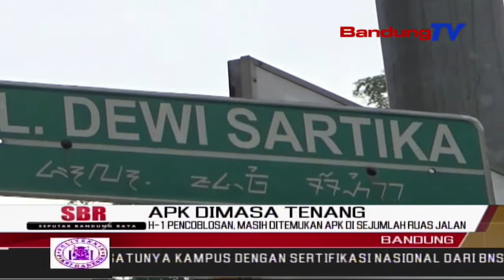H-1 Pencoblosan, Masih Ditemukan APK Di Sejumlah Ruas Jalan | SBR | BANDUNGTV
BANDUNGTVSBR | BANDUNGTV | KRISANTI | Pemirsa--,Satu Hari Menjelang Pemilu Serentak Yang Juga Merupakan Hari Tenang,Sejumlah Alat Peraga Kampanye Masih Terpasang Di Sejumlah Ruas Jalan Di Kota Bandung. Meski Secara Umum,A-P-K Peserta Pemilu Sudah  Dibongkar.